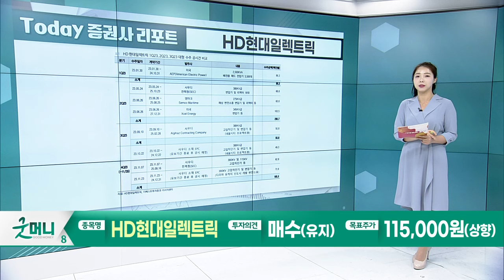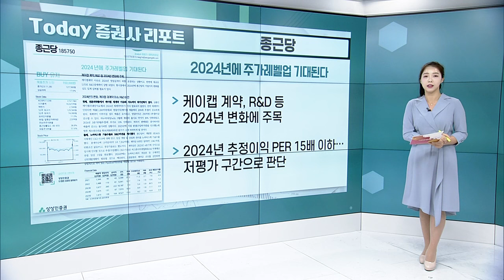HD현대일렉트릭... 4Q 대형 수주 공시액 급증이 의미하는 것은? / 종근당... 2024년에 주가레벨업 기대된다_Today 증권사 리포트 (20231129)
현대일렉트릭(267260): 4Q 대형 수주 공시액 급증이 의미하는 것은?
- 올해 수주액 호조 및 전망치 초과
- 4Q23 대형수주공시액 2억불 초과 전망

종근당(185750): 2024년에 주가 레벨업 기대된다
- 케이캡 계약, R&D 등 2024년 변화에 주목
- 2024년 추정이익 PER 15배 이하… 저평가 구간으로 판단